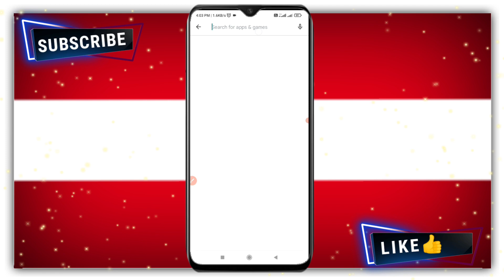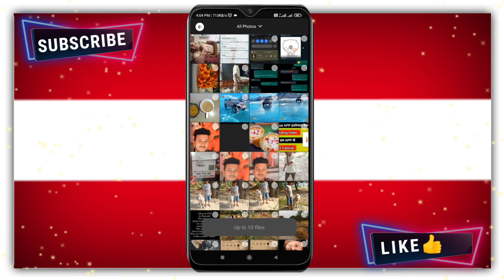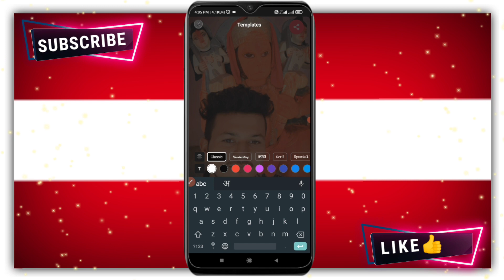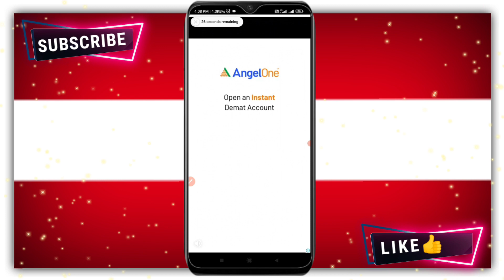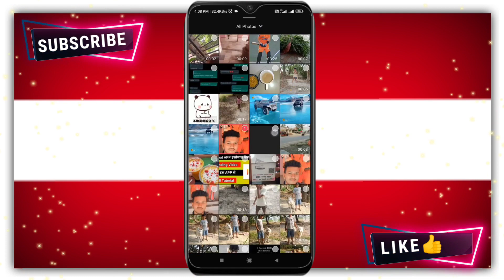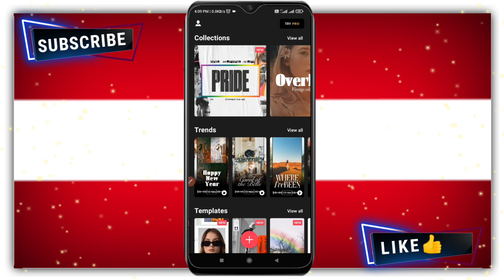how to use storybeat app | Storybeat app kaise use kare | Storybeat app tutorial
Topic covered..

how to use storybeat app
 Storybeat app kaise use kare
Storybeat app tutorial
story beat app

Timestamps..

00:23 Storybeat install
01:38 fetaures
02:34 How to use
03:42 tutorial

by
DM KNOWLEDGE